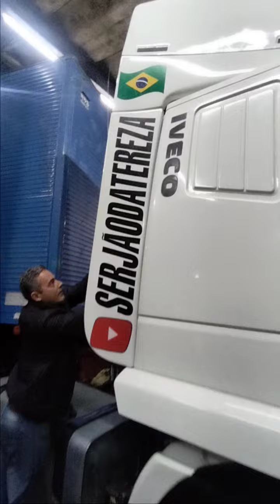POR TRAS DOS BASTIDORES..... O QUE TU NÃO VIU.... AJUSTES FINAIS...